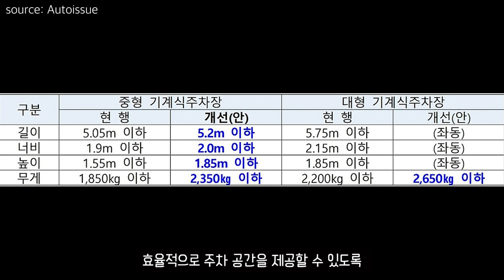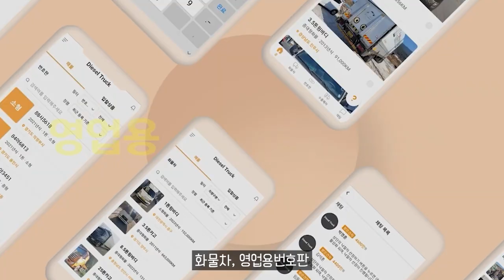무료 공영주차장에 한 달 넘게 방치하면 강제 견인 된다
11.5톤 12.5톤 14톤 14.5톤 16톤 17톤 18톤 21톤 22.5톤 25톤